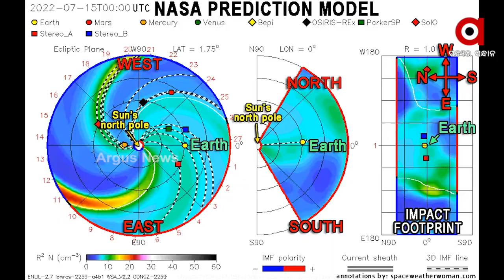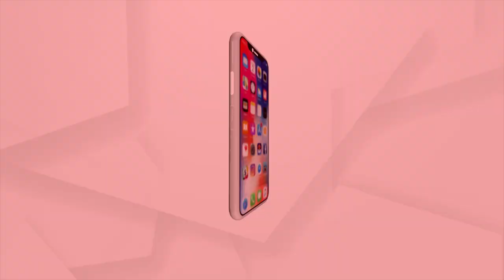Solar Storm Coming Towards Earth set to Hit Planet's Magnetic Field, may Disrupt GPS, Satellite